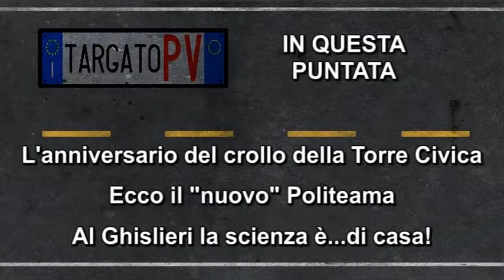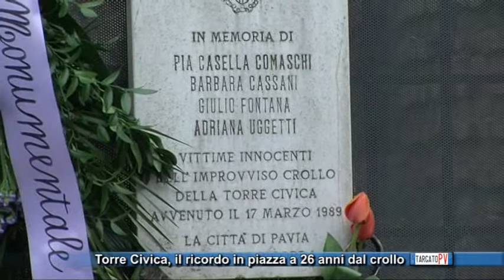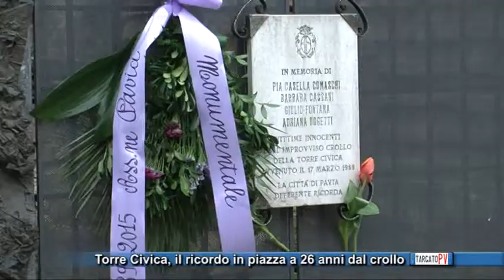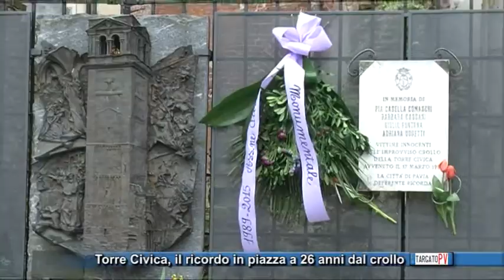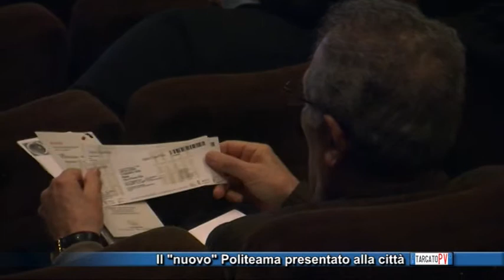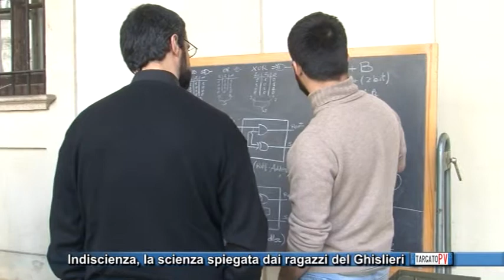TPV 20 marzo 2015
TARGATO PV, puntata del 20/03/2015. Gli argomenti di questa puntata sono i seguenti:

-L'anniversario del crollo della Torre Civica
-Presentazione del "nuovo" cinema Politeama
-Lezioni di scienza al collegio Ghislieri